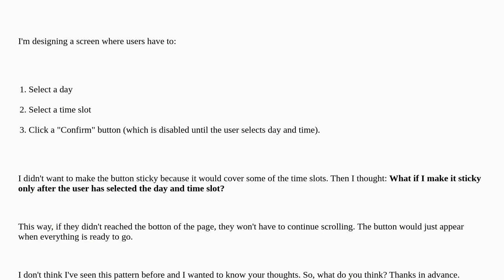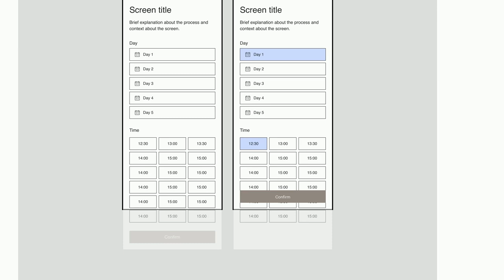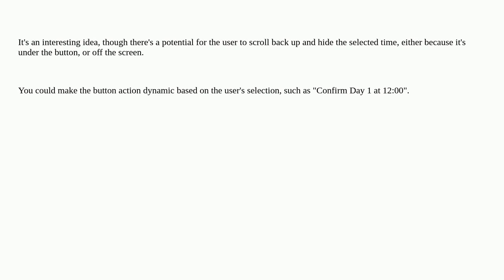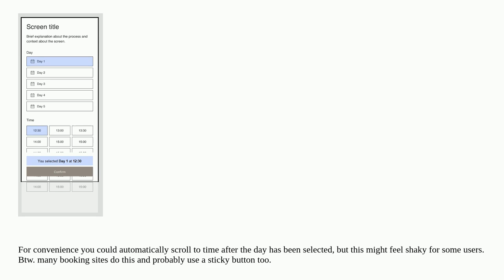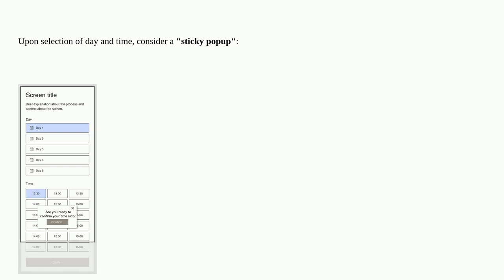Ux: Sticky button but only after user made a selection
Sticky button but only after user made a selection

A special thanks goes out to the awesome community

  user-behavior mobile forms selection buttons